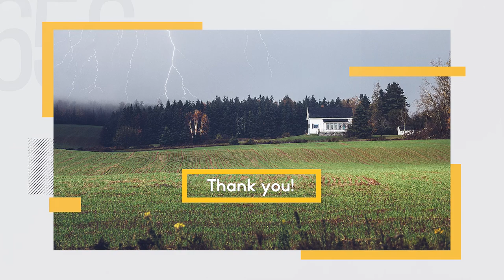Portfolio Slideshow - Aline Ribeiro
A little bit of my portfolio. :)